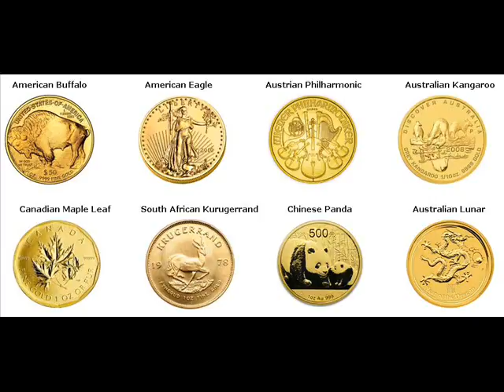Rare Gold Coins For Sale Plato Missouri